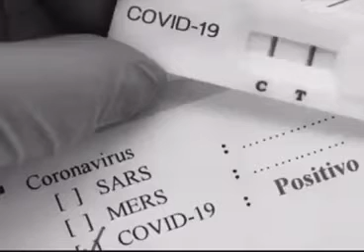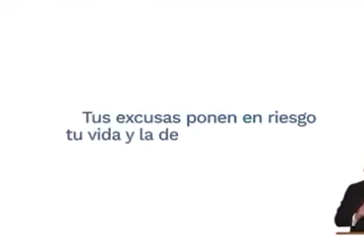2 de agosto de 2020